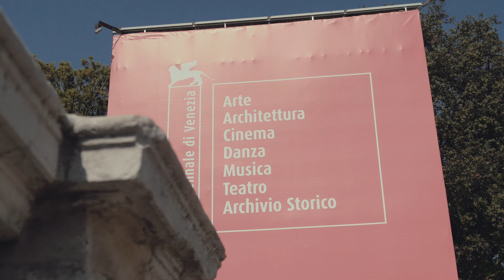ICEBERG - Helidon Xhixha Trailer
ICEBERG - Helidon Xhixha
Directed by Ippocampo Studio
Cinematographer: Andrea Pugiotto
2nd camera operator: Andrea Signoretto

About The project:
An imposing stainless steel iceberg measuring 4 x 3 meters will float in the middle of the lagoon whilst 7 enormous vertical pillars, on the island of San Servolo, represent the glaciers from which the iceberg has detached from. The two artworks embody the relationship between earth and water and generate an impressive visual and emotional effect along with a message of deep environmentalist meaning. Helidon Xhixha, an Albanian born artist, but Italian by adoption, whose sculptures and innovative technique have granted him international acclaim continues to astonish us by presenting two unseen artworks at the 56th Biennale Arte di Venezia taking place from May 9 to November 22, 2015. The installations will be exhibited as part of the Syrian Arab Republic pavilion, in San Servolo island.
Iceberg in Venice by Helidon Xhixha is a project that wants to draw attention to themes of universal interest whilst being able to amaze and seduce - this is the power of art. Importantly, these artworks aim to support a new point of view on unavoidable environmental problems. Venice is an invaluable gem that is at risk of being submerged and lost as the seas rise. This Venice, visited by almost everyone, is at the same time violated by tons of steel cruisers. In this Venice, among her canals and islands, Xhixha has imagined and created, using a material of our times, a surprising event: towers made of ice, cold and metallic, that stand far in the horizon. But the ice will eventually melt and crumble. The ice will float, like a lost chunk of this crazy planet.  It will arrive as an Iceberg among the canals, a devastating image, in the heart of the city known as a cradle of culture and beauty.